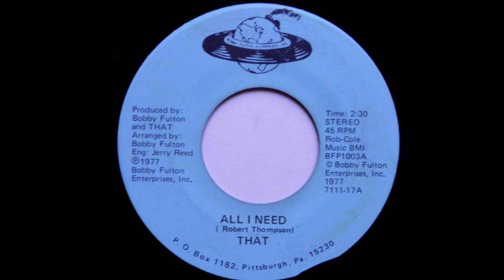That 1977 All I Need